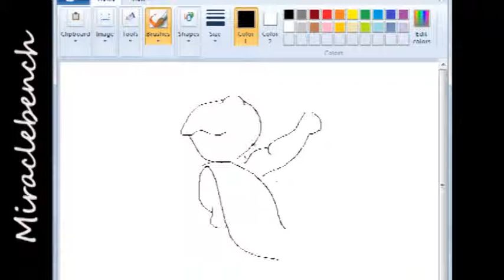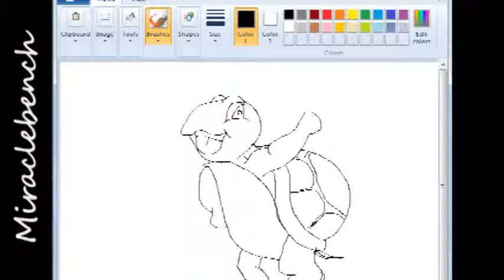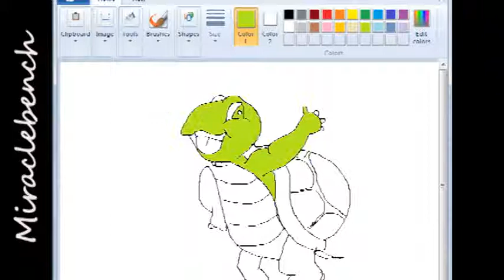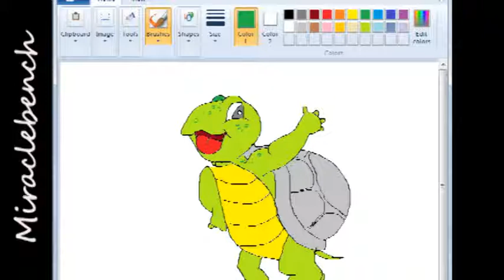How To Draw Turtle For Kids Drawing Tutorials Step by Step